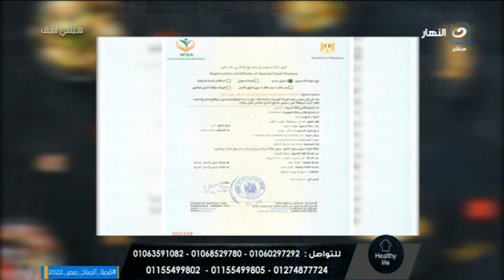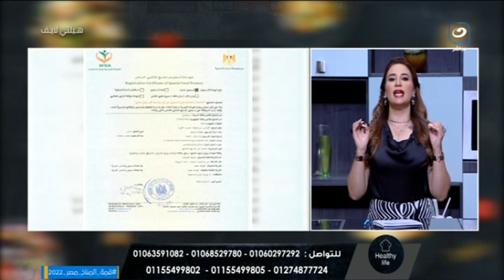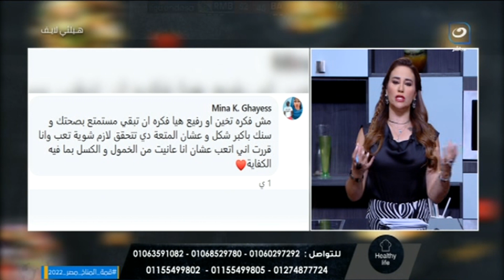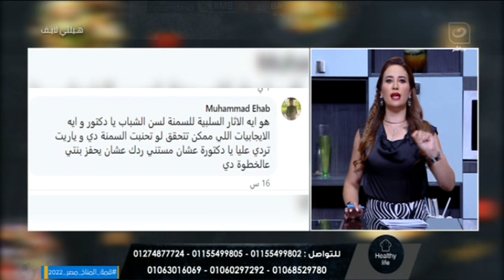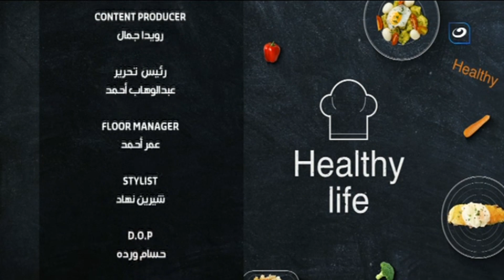هيلثي لايف | الخميس 27 أكتوبر 2022 - التنحيف بطرق سهلة وبسيطة وأمنة